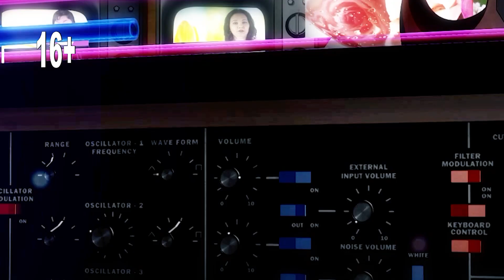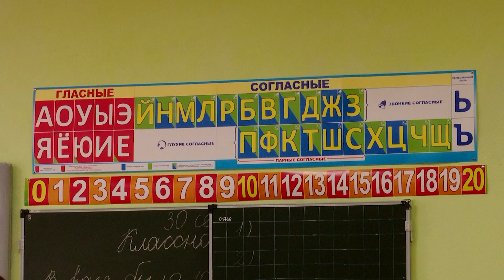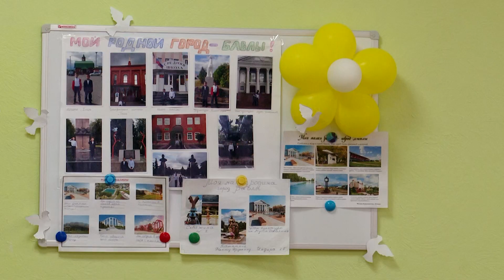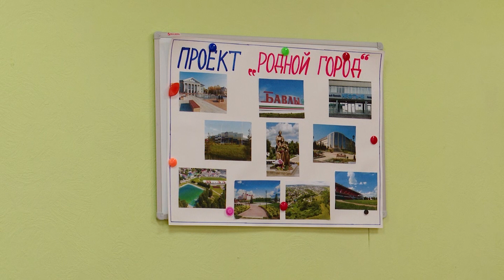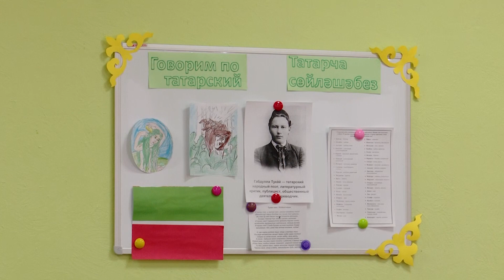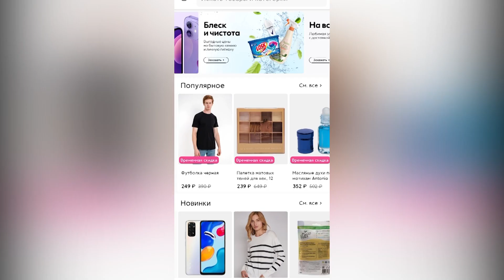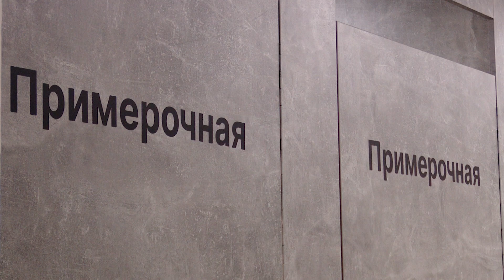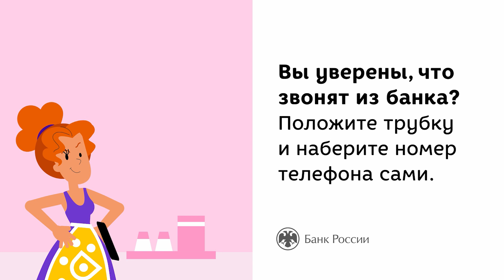"Музыкаль бүләк" , передача ко Дню учителя, "Ял сәгате" - 5 октября 2022 года